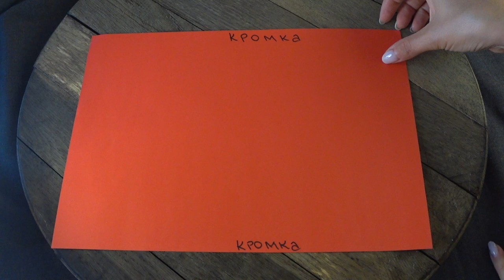Двойной платок своими руками, это не сложно и очень красиво. :)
Не сложными способами делаем интересный платок с декоративными элементами.

Хотите чаще и больше видео? Делитесь и лайкайте наши ролики. Спасибо :)

Вы можете помочь в развитии канала деньгами:
Карта сбербанка: 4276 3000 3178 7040